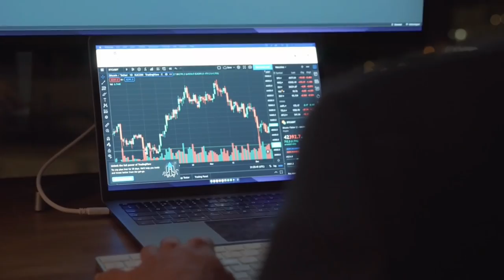El Corrido De Genaro García Luna | Official Video